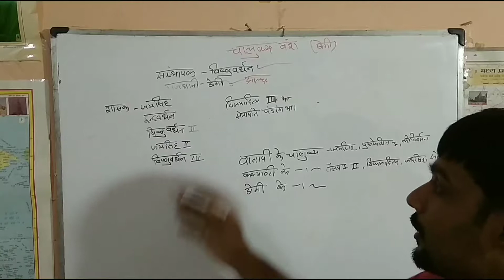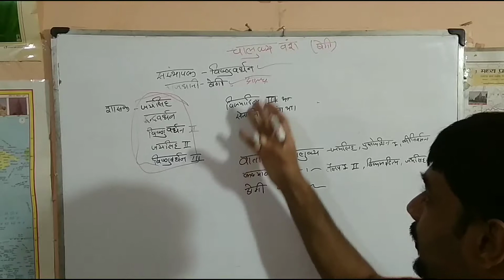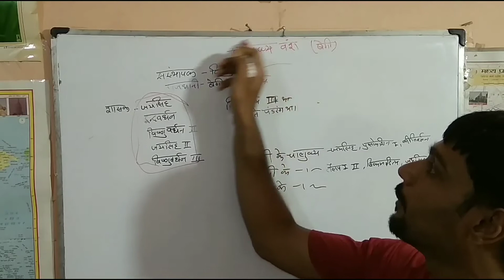MPPSC||चालुक्य वंश बेगी संपूर्ण जानकारी||मुख्य परीक्षा||mp all exam||history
ki sampurn jankari

*कामयाबी का जुनून होना चाहिये.. फिर मुश्किलों की क्या औक़ात है...!!!*

MPPSC,,psc

एमपीपीएससी मुख्य परीक्षा प्रारंभिक परीक्षा आदि के बारे में विस्तृत जानकारी🙏🙏🙏🙏
आपका सहयोग ऐसे ही मिलता रहे👍👍👍👍
Ssc,bank,si, etc,,,,,
मध्य प्रदेश लोक सेवा आयोग मुख्य परीक्षा प्रारंभिक परीक्षा आदि के बारे में विस्तृत जानकारी हम आपको अपने यूट्यूब चैनल के माध्यम से उपलब्ध कराएंगे आप हमारे युटुब चैनल को ज्यादा से ज्यादा शेयर करें सब्सक्राइब करें

MPPSC upsc bank ssc current affairs update
आपको हम अपने यूट्यूब चैनल के माध्यम से प्रतिदिन करंट अफेयर्स व डेली अपडेट करेंगे लगातार आप हमारे चैनल से जोड़ते हैं रहे और चैनल को ज्यादा से ज्यादा सब्सक्राइब करें इतिहास राजनीति शास्त्र हिंदी विज्ञान तकनीकी नीति शास्त्र एमपीपीएससी प्रारंभिक परीक्षा मुख्य परीक्षा आदि के बारे में समस्त व संपूर्ण वीडियो हम आपको अपने यूट्यूब चैनल के माध्यम से उपलब्ध कराएंगे लगातार चैनल से जुड़ते रहे वह सहयोग करें 🙏🙏🙏🙏🙏